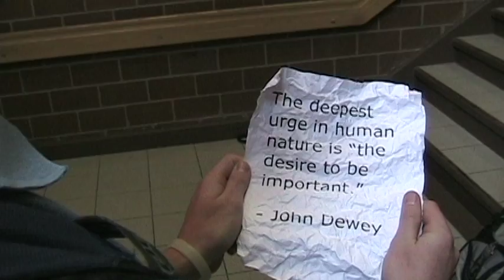Guster - The Captain - music video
A music video for the amazing song by Guster, The Captain.

Lryics:
I've come down with something
I'm frozen, tied up, cast in lead
It's simple, so says the captain
Face forward, move slow, forge ahead

I'm earning a reputation
My conscience, mistrust and regret
Courageous, just like the captain
Marching forward with no doubt in his head

Onward
Onward
Onward
Onward

We made this for our English class. We interpreted it as a boy that is "frozen, tied up" and "cast in lead". The captain then gives him a copy of "How to Win Friends and Influence People".  The kid then wants to "earn a reputation" and is nice to people now because of the influence of the captain.